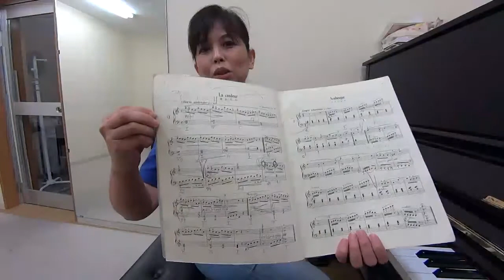ピアノレッスン教室 神戸・灘区 ブルグミュラー 素直な心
ピアノレッスン教室　神戸・灘区　サークル音楽教室です！
ブルグミュラー　素直な心をピアノ演奏して頂きました。